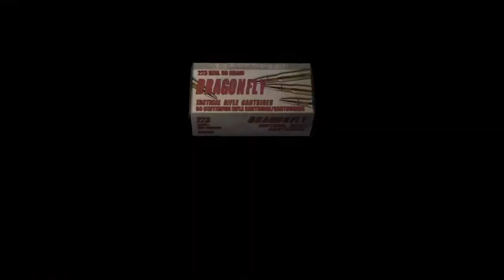resident evil 4 part 4: Village Finale, Storming the Castle and getting better equipped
Out of the Village and into the Castle, ooo new weapons and upgrades